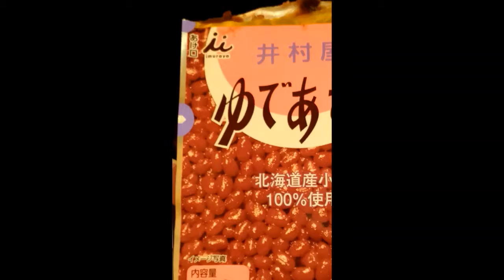音量注意！ぜんざいの出来るまで/yw9458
How to make ZENZAI:Japanese sweets

Volume adjustment recommended.

モチ米があったので、餅つき器を使わず出来るのか試してみました。
水の分量が多すぎたため、追加で米粉を入れ、硬さを調節しました。
モチ米と同量の水で丁度良かったかもです。

映像が間延びしないよう、効果音と映像を大げさにしています。